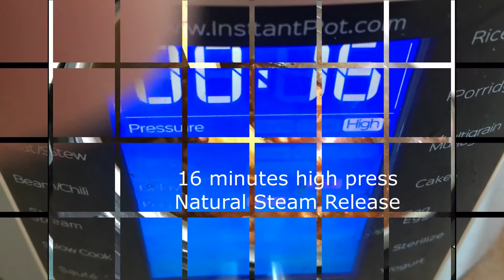Smokey Spicy Pinto Beans 1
A simple instant pot version of smoky spicy vegan pinto beans. This is perfect by itself of great as a base for re-fried beans. For the detailed recipe go to,